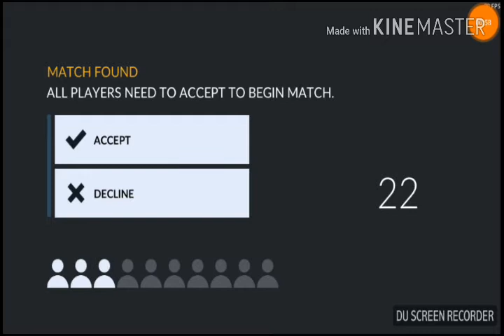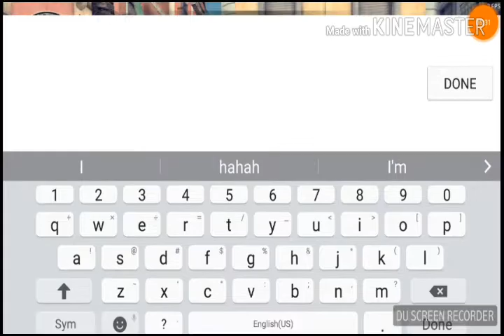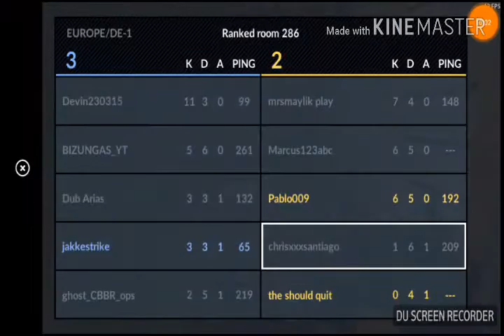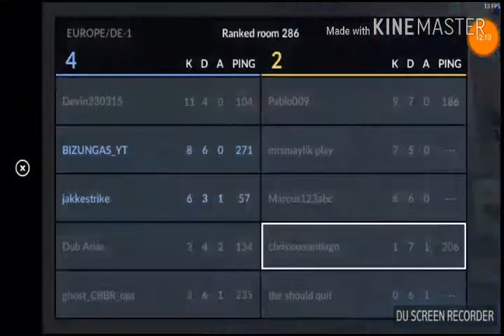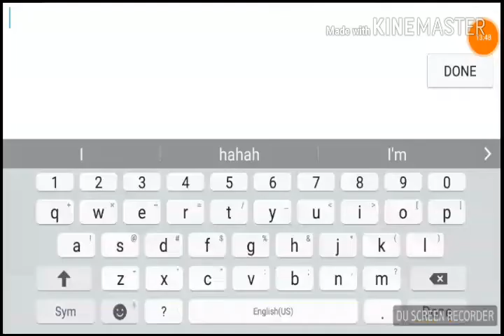I'm Back/critical ops ranked